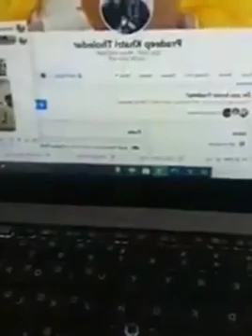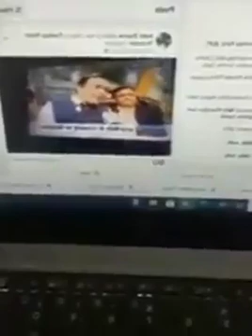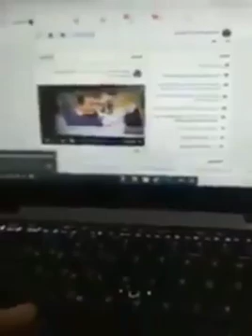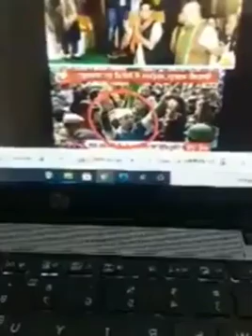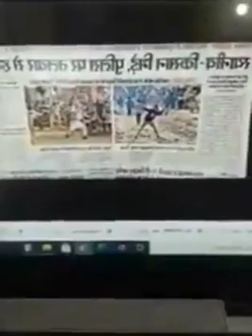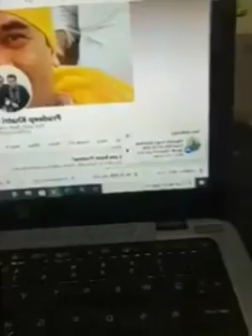ਸੰਘੂ ਬਾਰਡਰ ਤੇ ਹੋਏ ਦੰਗਿਆਂ ਦਾ ਕੀਤਾ ਪਰਦਾਫਾਸ਼ ਪੱਤਰਕਾਰ ਪੁਨੀਆ ਨੇ